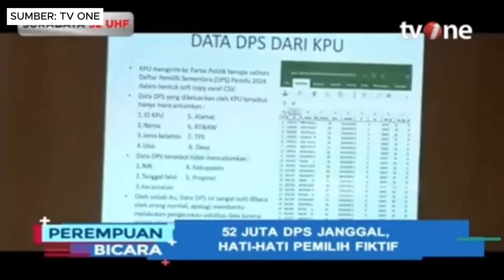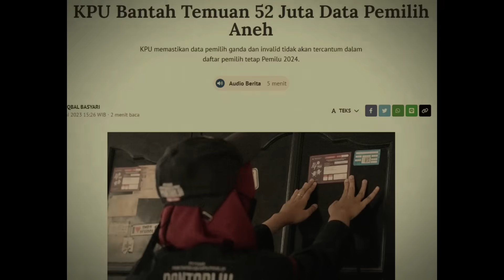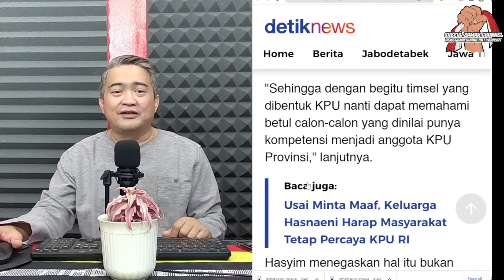KECURANGAN PEMILU MULAI MUNCUL?!? TAK TANGGUNG-TANGGUNG...